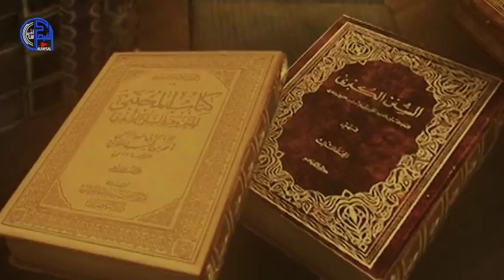وفاة المحدث النسائي